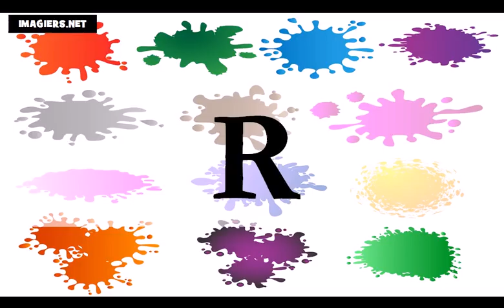Französisch lernen = Die Französisch Alphabet